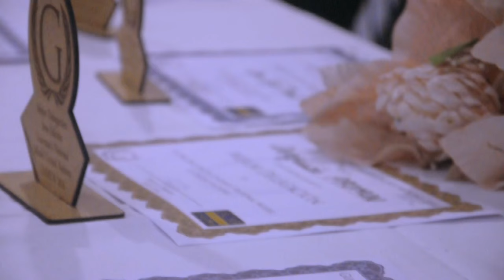GNMUN 2016: After Movie.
Un resumen de lo que fue Guayana's National Model of United Nations 2016.

Felicidades a los ganadores y participantes en general. Nos vemos el próximo año!